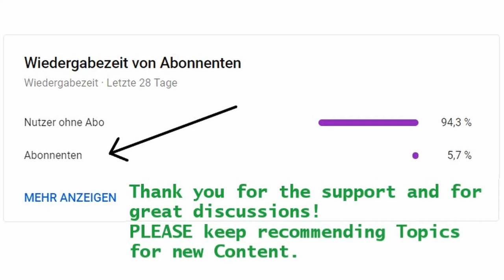Ski Like Marco Odermatt (Upward Release)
Upward releasing is something few people do, but Marco Odermatt shows why  you should definitely learn how to do it!

Check out Marcos´s Instagram here: @marcoodermatt
Check out Zan´s Instagram here: @zankranjec

Do you want me to analyse your Video here on the channel?